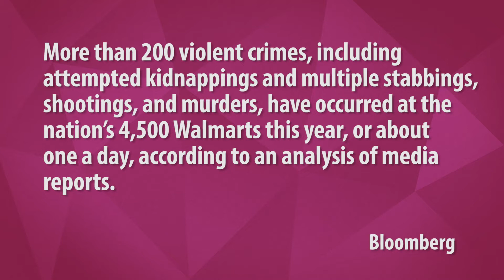Why Walmart Is Getting More Dangerous